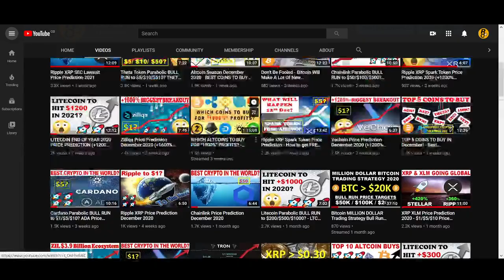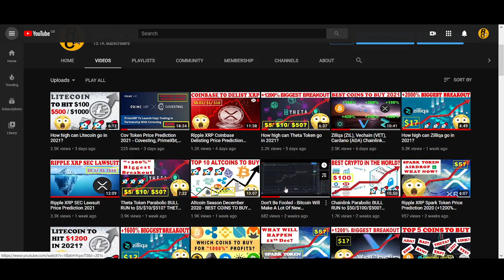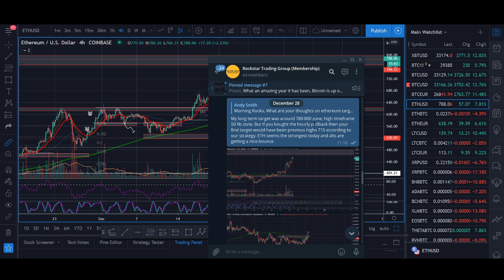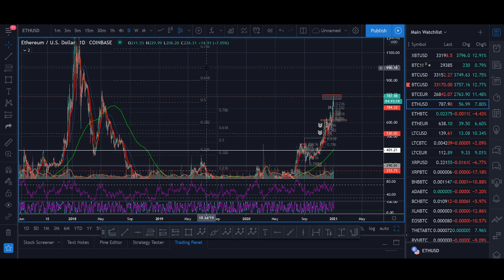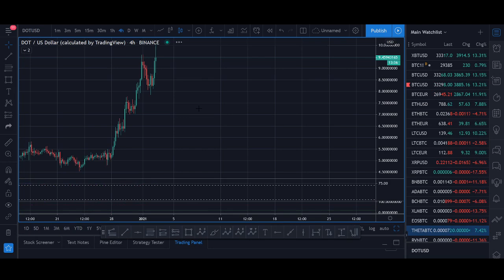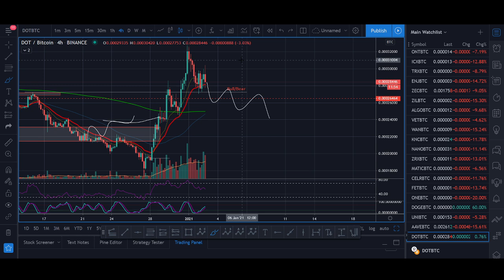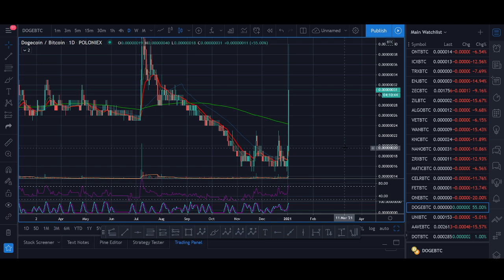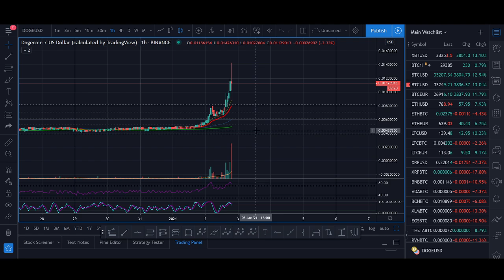Top 5 Coins to BUY January 2021! - Best Cryptocurrencies to Invest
♥ BTC: 17isdB1axM3VB4w6kT4w53Kh7SHE24MeBv
♥ ETH: 0xb35c7a69c0f1aed0e017bf3f2e335868d82b01ef
♥ LTC: LayvBFb9dntcSsQrb8dKoWqd4B4mL8sooK

Regards,
Rocko